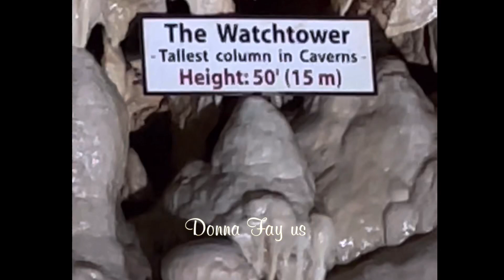🇱🇷(PART 2 )NATURAL BRIDGE CAVERNS || In San Antonio||Texas USA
Mọi người xem video vui nhé